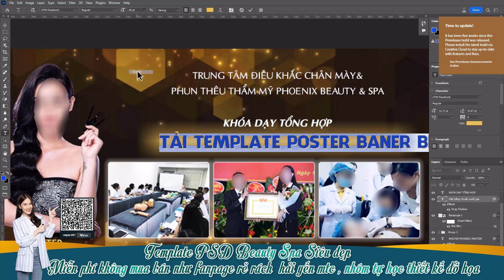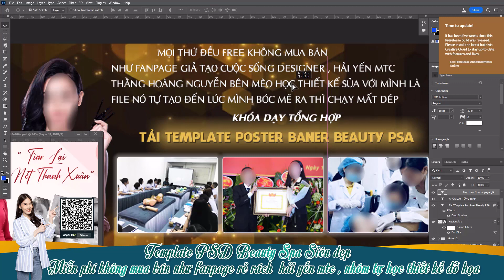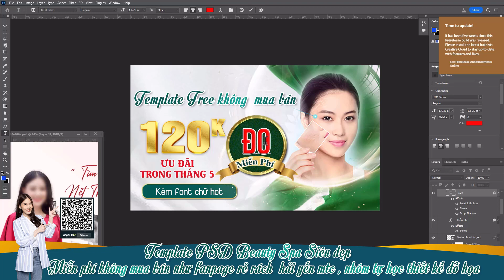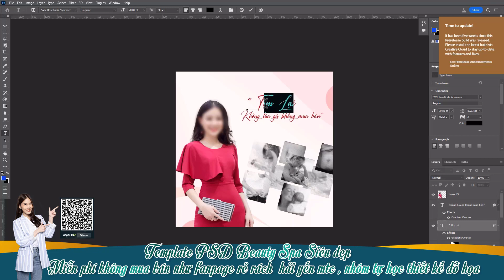🔔 Cân mọi sự kiện đẹp kèm font chữ full Template Photoshop beauty Spa